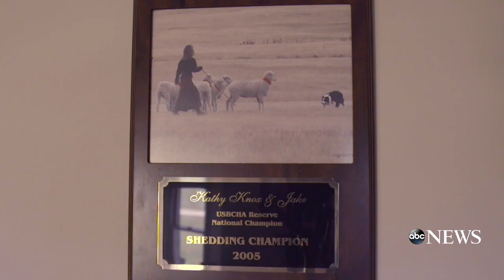Dog from a rich pedigree was born to herd sheep - 'Career Canines' S1 E3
Rob has hundreds of sheep to herd daily. Coming from a long pedigree of Scottish border collies, he was born to do this job, and he relies on deep instinct to make quick decisions and swiftly outmaneuver the flock.